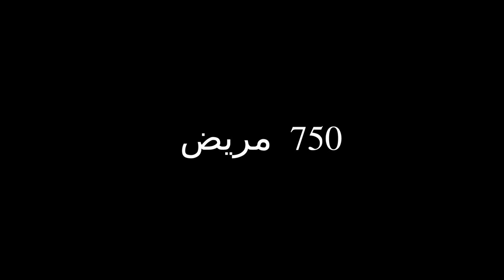الغلابة و الزحمة في مستشفى النفسية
كيف تؤثر الزحمة على مستوى الخدمة داخل المستشفى .
الهدف من الفيديو : الدقيقة : 5.10